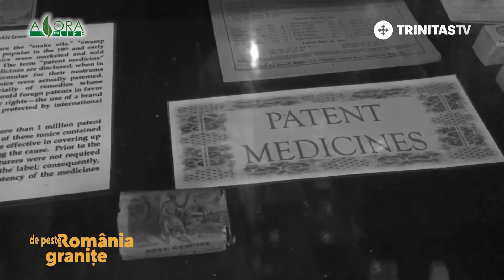Ciocolată cu un strop de România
În aceste vremuri în care călătoriile nu sunt posibile, încercăm să vă aducem comunitatea românească din Belgia mai aproape. Poate recunoașteți un coleg de școală sau de liceu, vedeți un prieten, revedeți pe cineva din familie. Și ne alinăm, astfel, dorul.

Căci acolo unde este comoara ta, acolo va fi și inima ta.

Out of the 100 chocolate factories in Brussels, one belongs to a Romanian. This proves that, when you believe in your dream strongly enough, it becomes reality.
Video: Alex Mirea